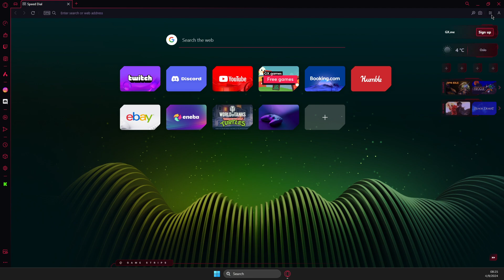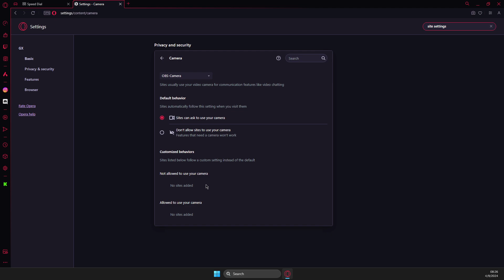How To Enable Camera on Opera GX - Full Guide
In this video I will show you How To Enable Camera on Opera GX It's really easy and it will take you less than a minute to do so!